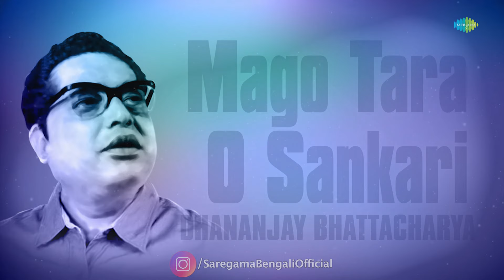Mago Tara O Sankari | Raja Krishnachandra | Dhananjay Bhattacharya | Audio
Listen to Mago Tara  O Sankari sung by Dhananjay Bhattacharya from the album Raja Krishnachandra.

Song: Mago Tara  O Sankari
Album: Raja Krishnachandra
Artist:  Dhananjay Bhattacharya
Music Director: Uma Shankar
Lyricist:  Traditional
Filmstar: Pahari Sanyal, Sunanda Debi, Ashim Kumar, Uttpal Dutt, Chhabi Biswas, Bikash Royusha Devi, Molina Debi
Director: Sudhir Bandhu Banerjee